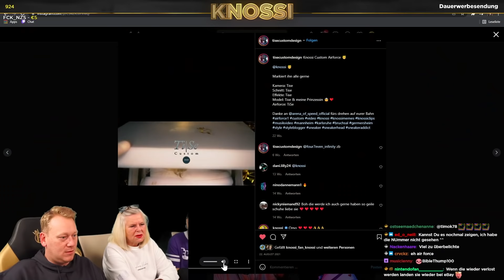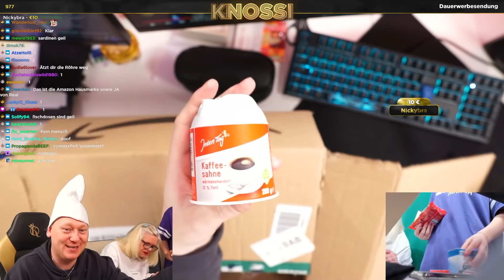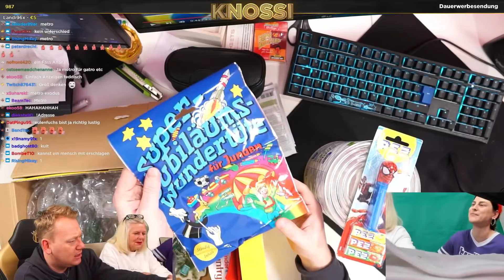WAS IST das denn SCHON WIEDER?! 🤮 FANPOST mit MUTTI & LIA! 😂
👑Fanpost öffnen mit Mutti & Lia Highlights Teil 2👑